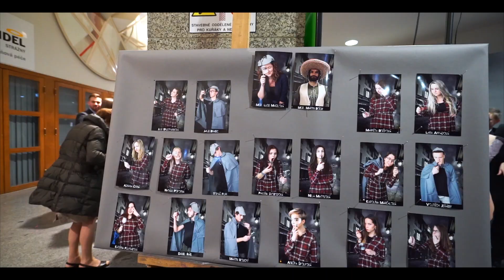Maturitní ples G4 Gymnázium Nový Bor 2019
Choreografie: Kateřina Kohoutová